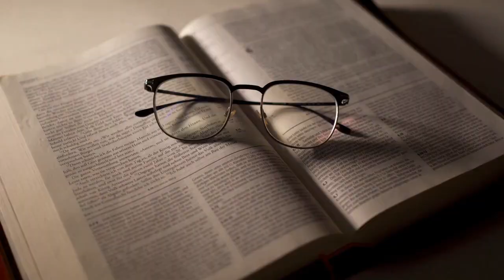EGZOD 23 V 1 a 33 (MAP FIXE LIMIT TERITWA NOU YO)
1 Piga nou fè manti sou frè parèy nou. Lè n'ap sèvi temwen, piga nou bay manti pou ede yon mechan.
2 Pa konprann pou nou fè sa ki mal paske nou wè se sa tout moun ap fè. Lè n'ap sèvi temwen nan yon pwose, piga nou pran pati pou bò ki gen plis moun lan lè nou konnen se yo ki antò.
3 Konsa tou, lè gen pwose, se pa paske yon moun pòv pou nou pran pati pou li.
4 Si nou pa byen ak yon moun, epi nou jwenn bèf li osinon bourik li ki kase kòd, se pou nou mennen l' ba li.
5 Si nou pa byen ak yon moun, epi nou wè bourik li kouche anba yon chay, pa vire do nou kite l' pou kont li. Se pou nou ede l' fè bourik la kanpe.
6 Lè yon malere nan pwose, pa anpeche yo fè l' jistis.
7 Evite fè manti sou moun pou akize yo. Moun inonsan ak moun ki nan dwa yo, piga nou fè touye yo, paske mwen p'ap padonnen moun ki fè bagay konsa.